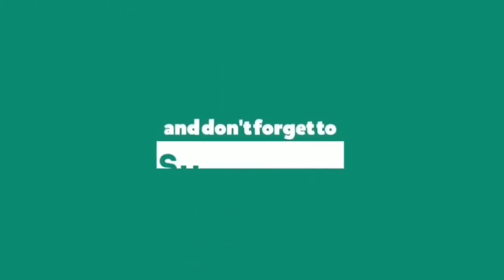Navaga,Bluemoon+Early Bird Unli Draw Card Build|Off Season 4|Origins Leaderboard|Axie Infinity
👉Axie Origin GH👈